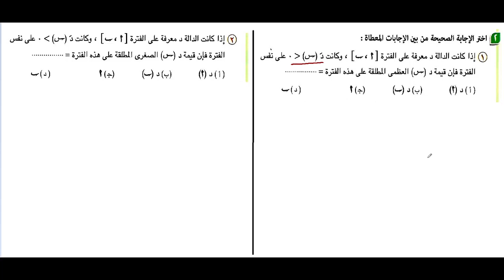القيم العظمى و الصغرى المطلقة تمارين اختر المعاصر تفاضل الصف الثالث الثانوى 2021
القيم العظمى و الصغرى المطلقة تمارين اختر  تفاضل الصف الثالث الثانوى 2021
التمارين اختر على كل درس فى قائمة تشغيل واحدة للصف الثالث الثانوى